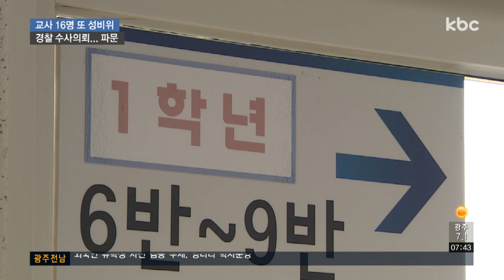광주에서 또 '스쿨 미투'..고교 교사 16명 수사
광주의 한 고등학교 교사 16명이 학생들을 성추행하고 성희롱 한 혐의로 경찰 수사를 받게 됐습니다.

얼마 전 또 다른 고교에서도 성추행과 성희롱으로 교사 19명이 검찰에 넘겨지는 등 연이은 교사들의 성비위가 도마 위에 올랐습니다.